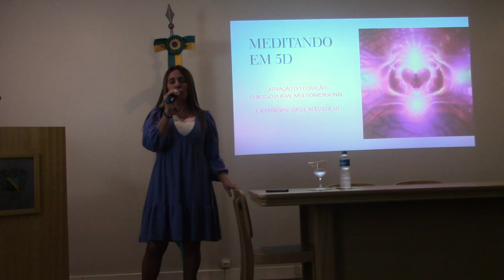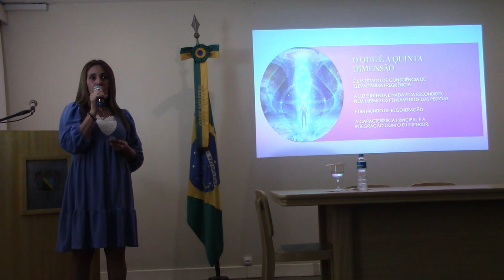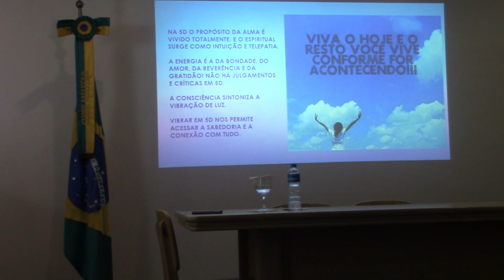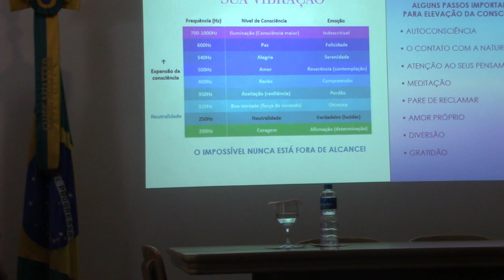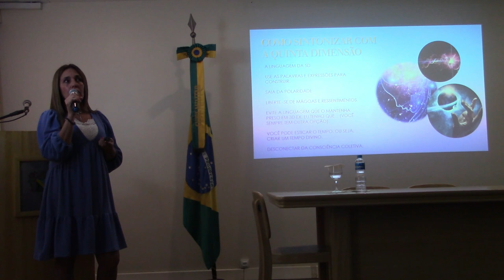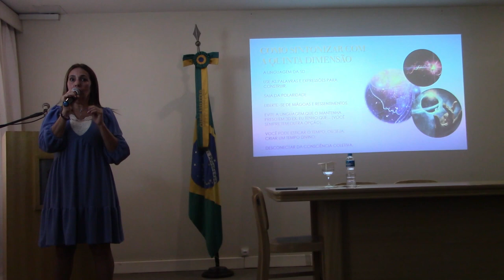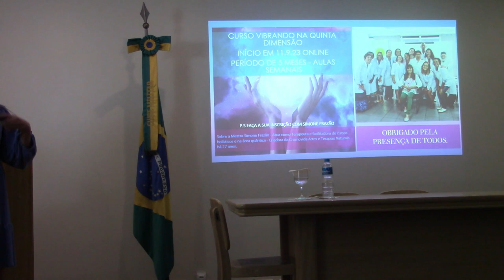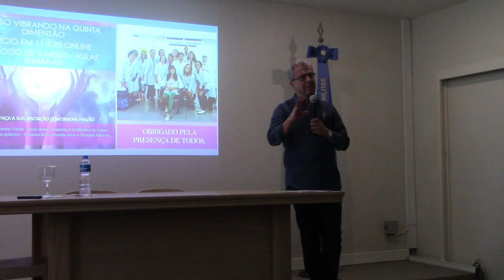Vibrando na Quinta Dimensão | Ciclo de Palestra Sena Madureira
A palestra “Vibrando na Quinta Dimensão” ocorreu no dia 31 de agosto de 2023 na Sede Principal. O Ciclo de Palestras Sena Madureira recebeu a terapeuta holística, Simone Frazão. Confira o vídeo!